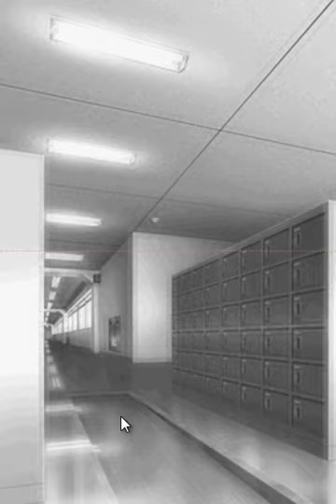Let's Play Time Hollow [Part 53] Game Over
Hier ein Game Over ^^